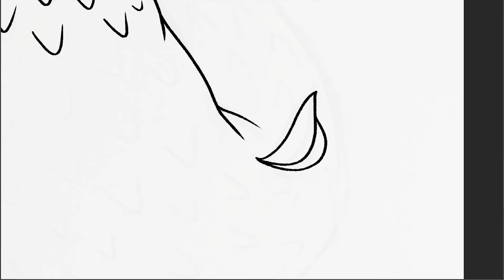Mermaid Lineart Timelapse No. 3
Another one of my mermaid designs, this one a bit different, wanted add just a bit more elements to the scene.

Song:
Clara Smith
Court House Blues
Written by Clara Smith (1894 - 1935)
Performed by Clara Smith. Piano and cornet accomp.
Recording date: n/a
Cat Number: Columbia 14073D (78A)